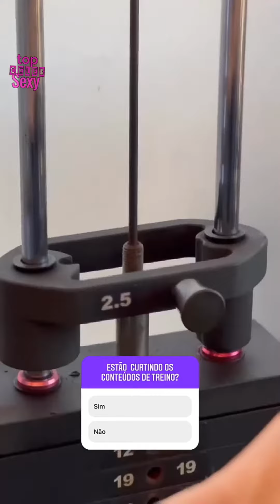Flávia Alessandra academia